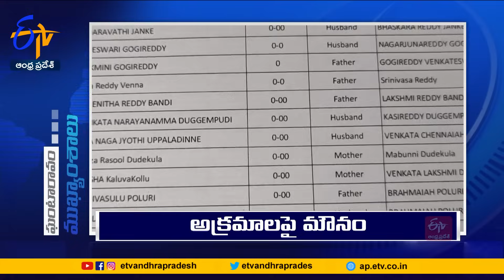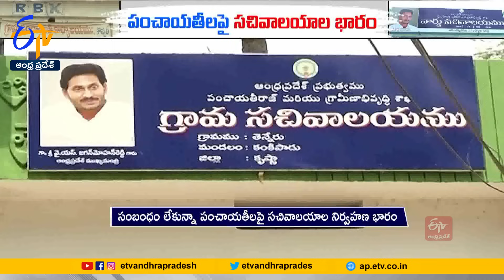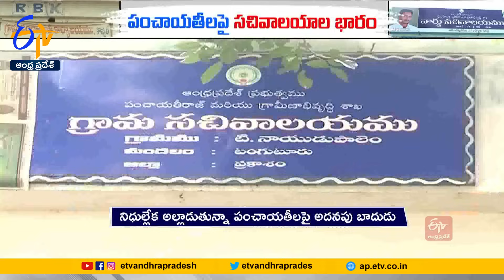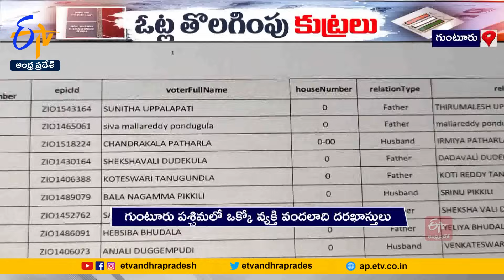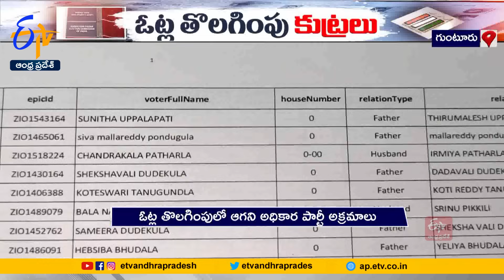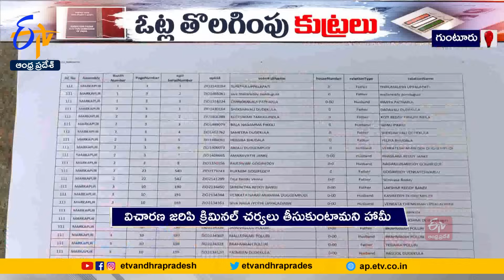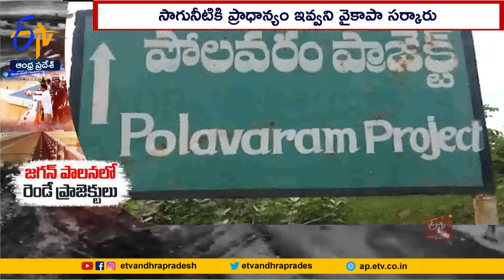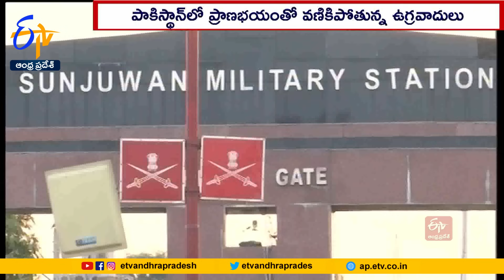Ghantaravam 9 AM | Full Bulletin | 11th November 2023 | ETV Andhra Pradesh | ETV Win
11th November 2023 | Ghantaravam 9 AM | ఘంటారావం  |  ETV Andhra Pradesh | ఈటీవీ ఆంధ్రప్రదేశ్‍ | ETV Win | ఈటీవీ విన్‍